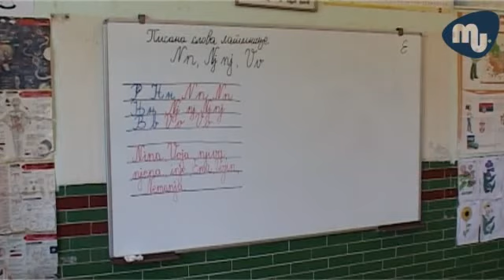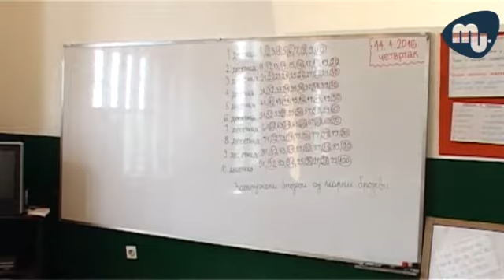14.04.2016 Novosti u školskim isturenim odelenjima u Granicama i Koraćičkim livadama. Mladenovac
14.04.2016 Novosti u školskim isturenim odelenjima u Granicama i Koraćičkim livadama. Mladenovac, Srbija.